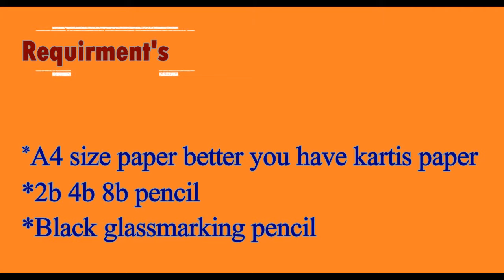By Drawing class | how to draw face step by step tutorial |song hasi humnava chal waha jate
in this video  i am explaining how to draw aa human face

i am not going to confuse you by using hifi shadow and other
just using normal pencil
if youu don't have all requirment

any piece of paper and any pencil but try to  use dark pencil

folloow on twiter